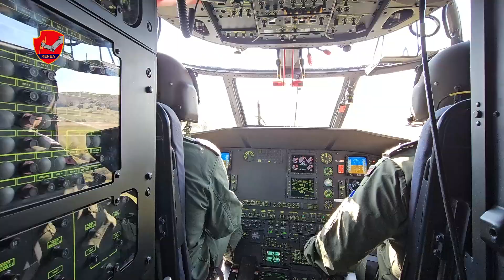RENEA në stërvitje, duke zbritur nga helikopteri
📌Bizë - Specialët e RENEA-s 💪 në një ditë stërvitje në terren të vështirë malor, duke perfeksionuar zbritjen me litar nga helikopteri. Të gatshëm për të ndërhyrë në çdo situatë emergjence 👮‍♂️🚔